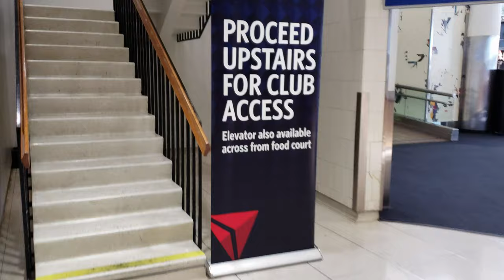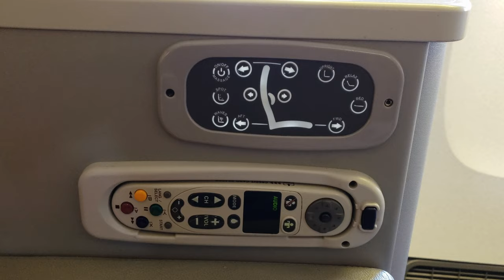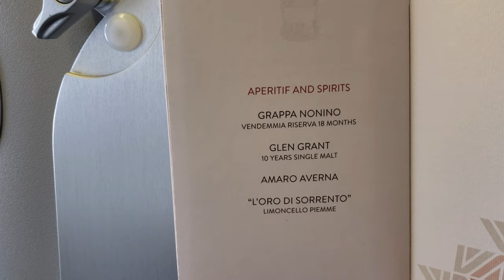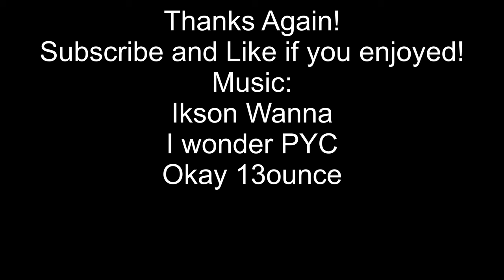Alitalia Magnifica Class made me miss Delta, LAX to FCO Boeing 777-200 Review/Highlights